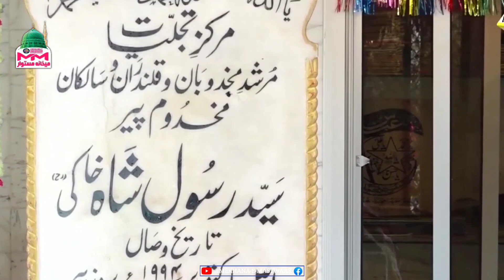Aa Dil Mai Tujhe Rakhlon | Be khud kiye Dete hain | Mastwaar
مستوار قلندر آ دل میں تجھے رکھ لوں Superhit Qawali